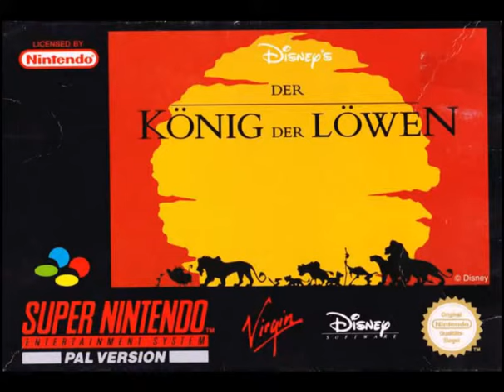The Best Games for Super Nintendo Vol-5 !!!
The Best Games for Super Nintendo